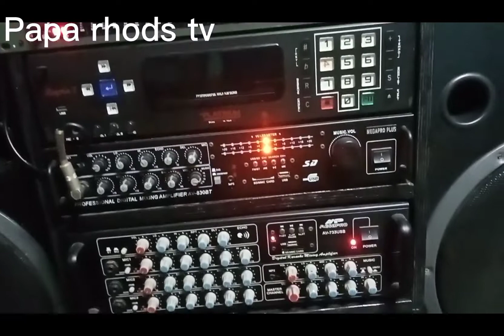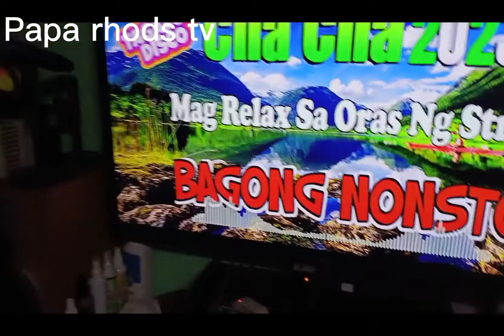MXQ pro 5G